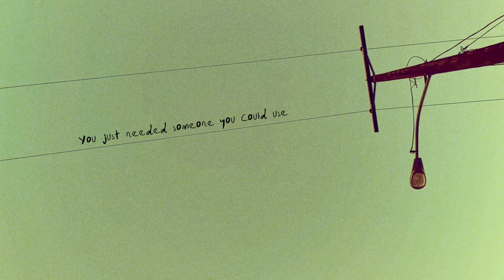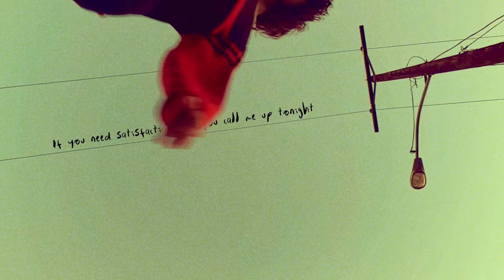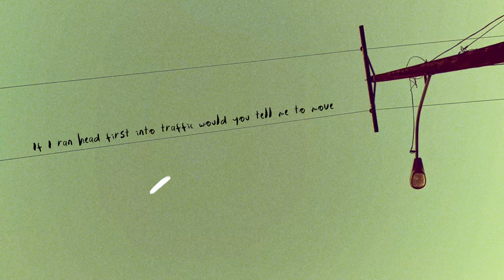Roe Kapara - "Better Off"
"Better Off" by @roekapara from the EP 'I Hope Hell Isn't Real' out now

Filmed by Austin Sellinger
Creative by Rachel Briggs
Animation by Eli Rae

Written by Roe Kapara
Outro co-written by Dolo Tonight
Produced by sensu
Engineered by Patrick Zappia
Mixed by 3astman
Session Guitarist - John Armando Gayleard

Lyrics

I’m better off getting high than being naked you
I know you’re thinking of him
When we’re alone in your room
I’m just your distraction that you needed all the time
You just needed someone you could use
If you need satisfaction and you call me up tonight
I’d rather die alone up on the moon

I’ve got your name stuck to my tongue
Only call me when you’re drunk
And she hates my jealous mind
let’s run this once more
Jumping out back
You locked me outside
You wearing that face that you made last night
You lie
But I won’t
She turns me into someone I don’t know
Now I know
Your the leech stuck to my bones

‘Cause I’m better off getting high than being naked you

Cause I’m better off getting high than being naked with you

I'm so tired and she’s so bored
She ties me up I let her ignore me
She dyes her hair
it stains my floor
I clean it up
she’s gone in the morning
I’m better off getting high than being naked with you
I know you’re thinking of him when we’re alone in your room

‘Cause I’m better off getting high than being someone you used
If I ran head first into traffic would you tell me to move